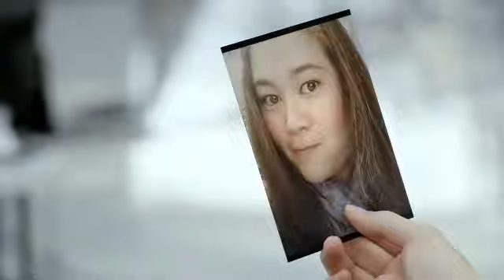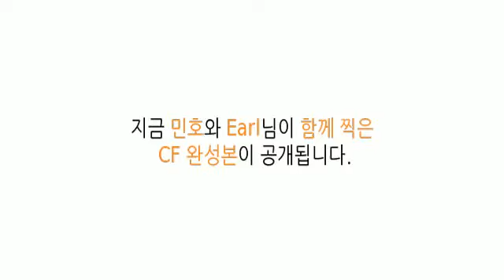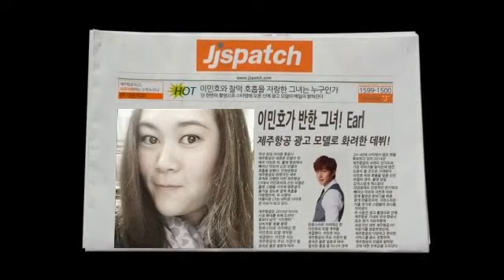Lee Minho Jeju Air - My Heroine and me ^___^ 제주항공 이민호 SNS무비 마이 히로인